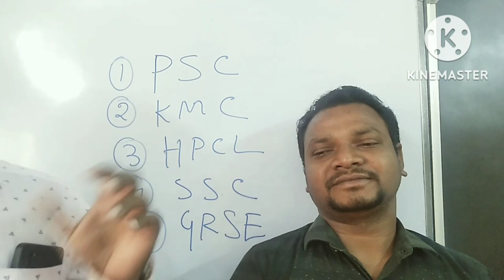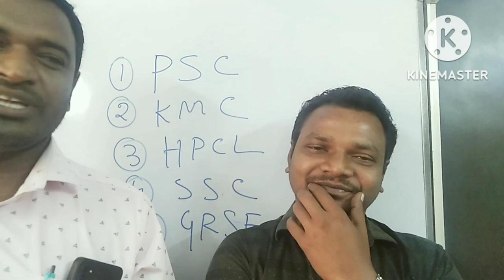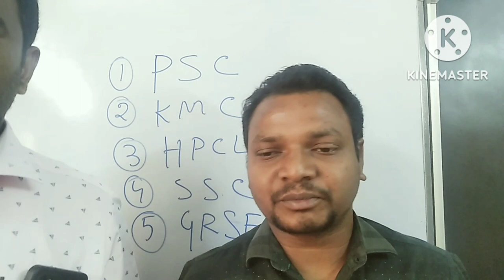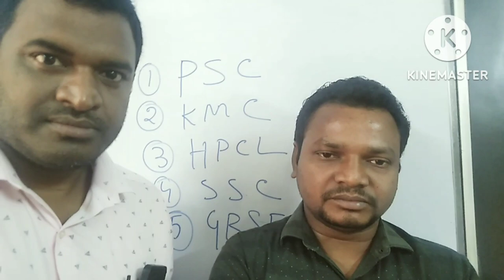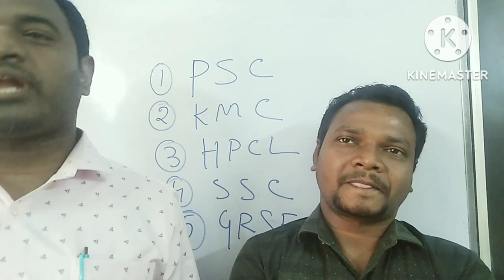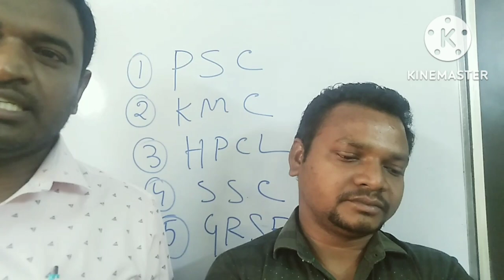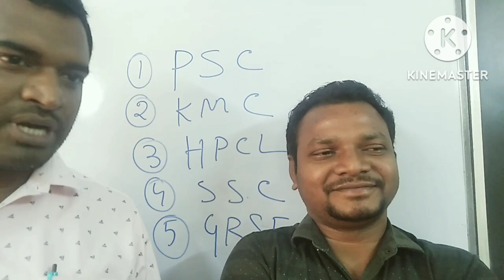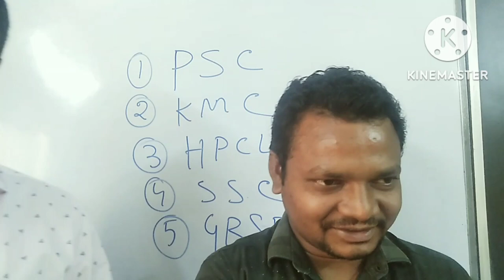WBPSC সহ 5টি সরকারি চাকরি পাওয়ার সাফল্যের ইতিহাস/Real Motivation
WBPSC সহ 5টি সরকারি চাকরি পাওয়ার সাফল্যের ইতিহাস/Real Motivation#success#govtjobs#real motivation